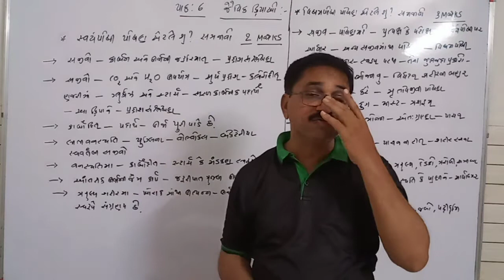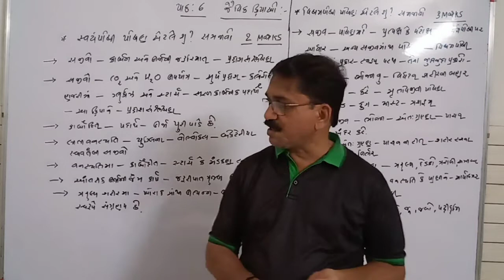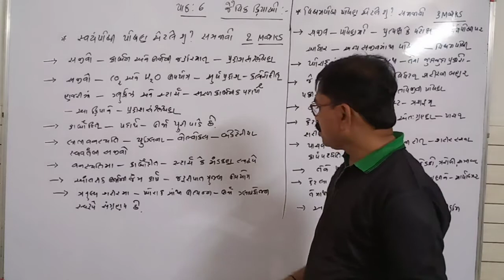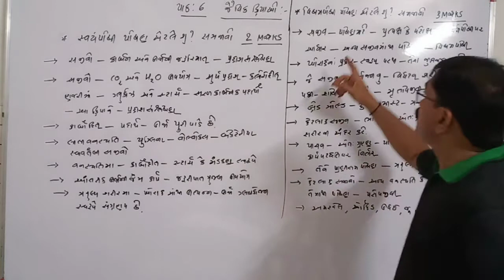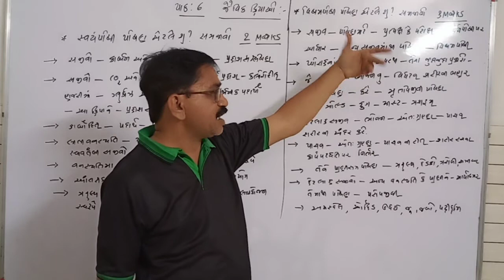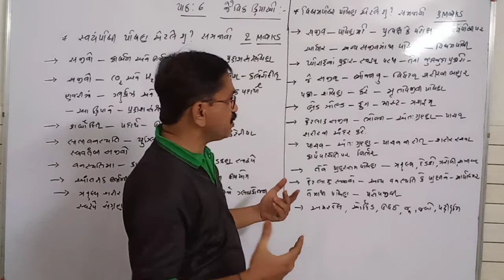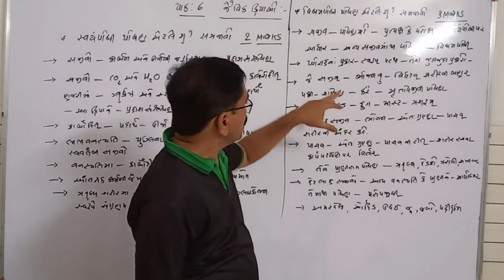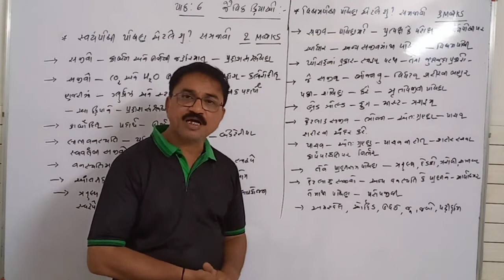Oxford Std : 10 sub: Science પાઠ : 6 by maharshi sir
પાઠ : 6 જૈવિક ક્રીયાઓ , સ્વયં પોષી પોષણ સમજાવો